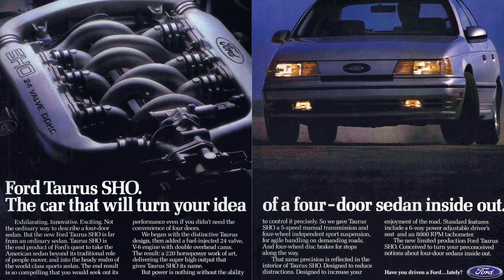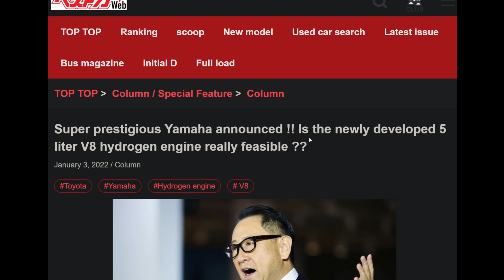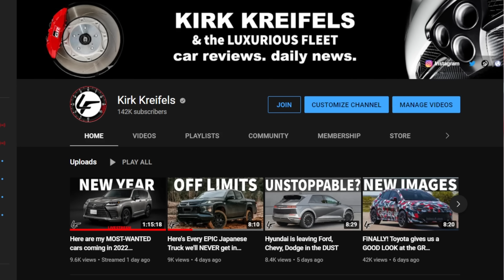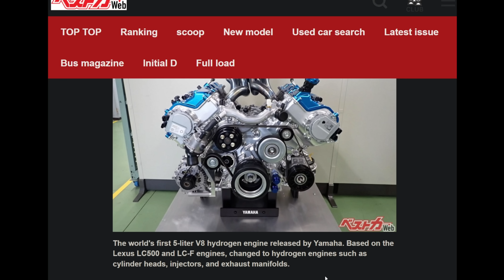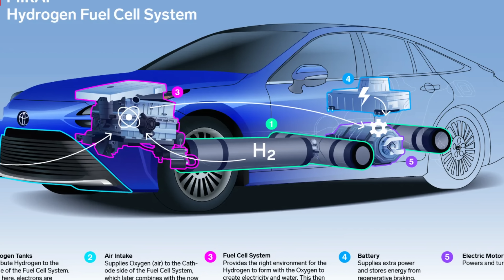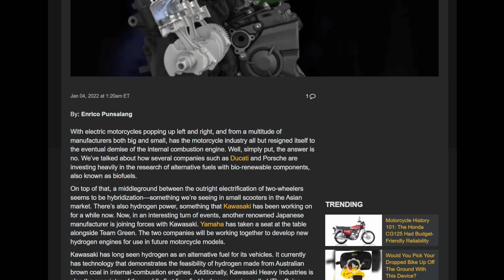Yamaha will SAVE the V8 by Ditching Gasoline...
Yamaha has had an enormous impact in the development of internal combustion engines. Their success in motorsports on land and in water is nothing short of incredible. Even Ford and Volvo have them to thank for their genius designs. But none are more grateful than Toyota’s luxury arm, Lexus. Since the first generation GS, rest in peace, Yamaha has had a role in solidifying Lexus as a reliable luxury and high performance alternative to the Germans. Yamaha is responsible for co-developing the 3.0 2JZ inline six seen in the IS and GS 300. The 4.8L 1LR-GUE V10 seen in the Lexus LFA is one of the most iconic and most incredible sounding engines ever witnessed in a production car, which was of course designed and tuned by Yamaha. And for over a decade since the IS F, Lexus has been employing the glorious Yamaha-designed 5.0L 2ur-gse V8  the RC F, IS 500, LC 500, and GS F.
But With governmental regulations around the world cracking down on emissions, Yamaha’s days of legendary engine production could be in the past. They’ve set a goal to be carbon neutral by 2050 and have already announced several electric scooters and electric crate motors capable  of creating some of the fastest hypercars ever seen. Thankfully, Yamaha isn’t giving up on keeping their greatest achievements viable in a carbon neutral future. Yamaha is taking the legendary 2ur-GSE 5.0L Lexus-exclusive V8, and giving it new life in a world dominated by electrification.